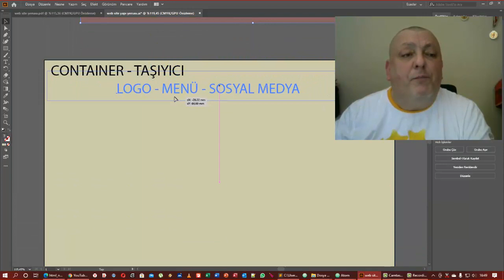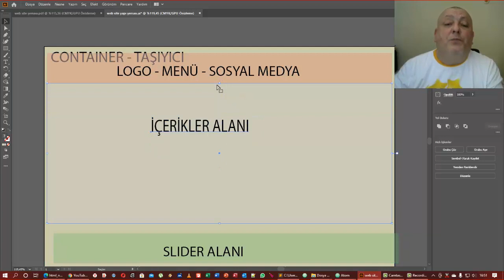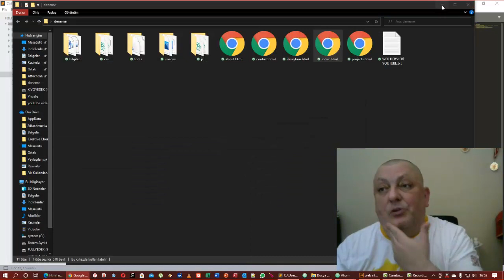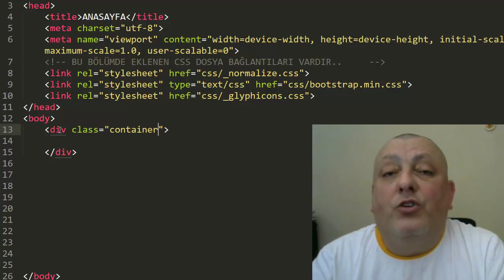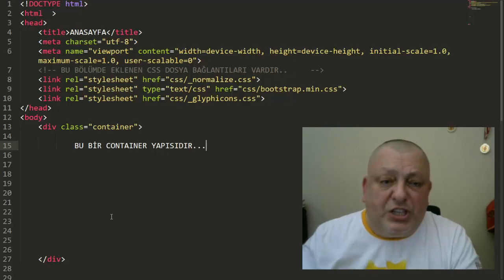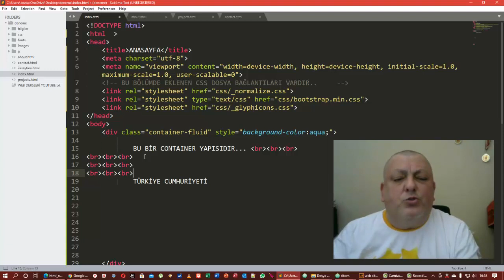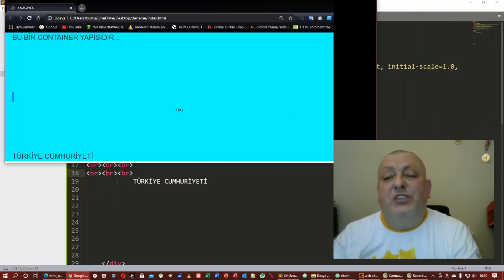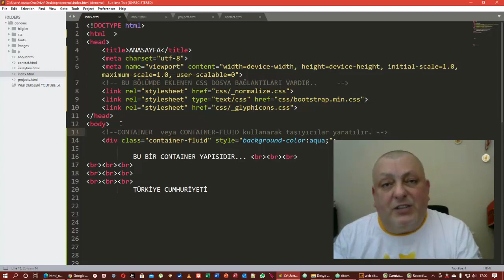11 Container ve Header içerikleri ile NAV yapısı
11 Container ve Header içerikleri ile NAV yapısı...Web siteleri nasıl yapılır her yerde bir çok bilgiye ulaşma şansınız var ama bilgi kirliliği kafanızı karıştıracaktır. Sağlam bir kaynak bulduğunuz ve sürekli takip ettiğiniz sürece başarı size gelecektir. Videoları sıkılmadan izleyin ve birebir uygulayın, Başaracaksınız. Siz değil, Bilgisayar korksun. Her yaş grubuna açık kanalıma hoş geldiniz.

Bu kanallarda çok faydalı eğitimler bulabilirsiniz. Herkese başarılar diliyorum.

Teşekkürler